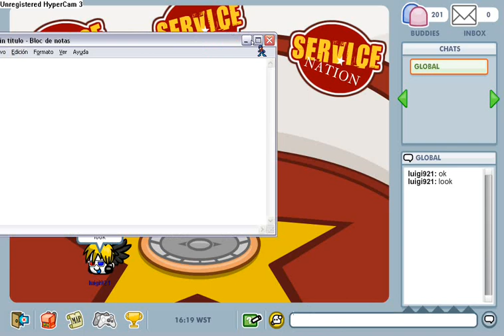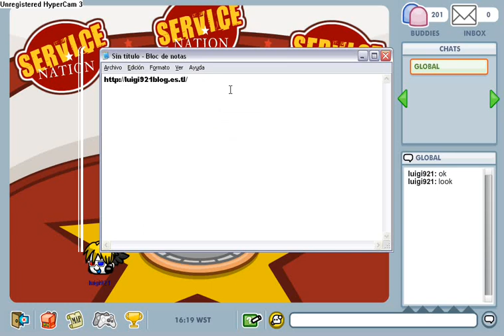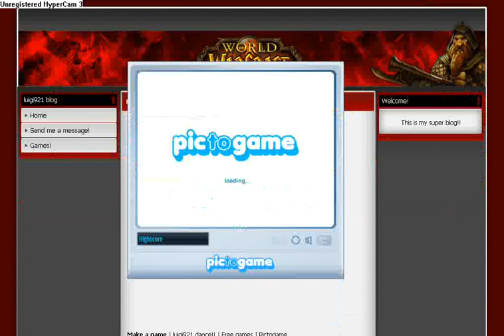Woogi World: My new blog (luigi921 blog)!!!!!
My blog is very cool!!
You can play games too!